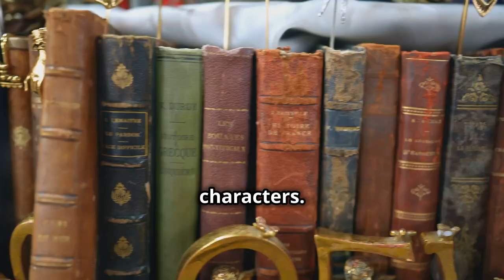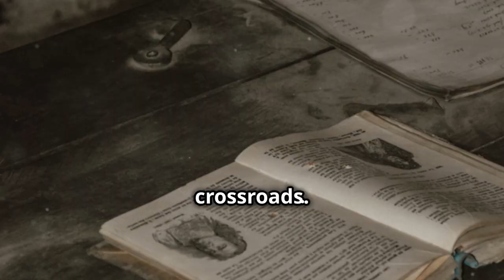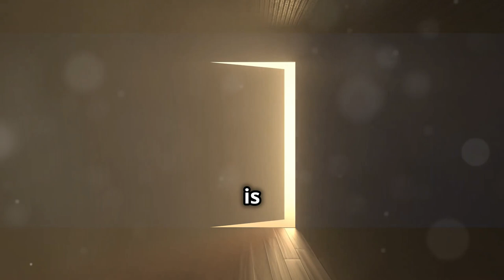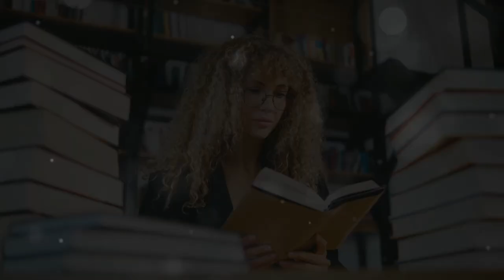Why Huckleberry Finn is More Relevant Than Ever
Hello, Book Foxes! 📚 Welcome back to @thebookfoxsummaries, where we keep Books Simplified for Your Busy Life, One Summary at a Time!

Today, we're taking you on an exciting journey down the Mississippi River with Huck Finn in Mark Twain's timeless classic, "The Adventures of Huckleberry Finn." This novel, first published in 1884, remains one of the greatest works of American literature, celebrated for its rich storytelling and profound themes.

📖 What You'll Learn:

Plot Overview: We'll start with a brief recap of the story, beginning with Huck's escape from his abusive father and his adventurous journey with Jim, a runaway slave. Follow their exploits, encounters with various characters, and the challenges they face as they seek freedom.
Key Themes: Discover the critical themes of the book, such as friendship, freedom, and the moral dilemmas Huck encounters. We'll explore how Twain uses satire and humor to critique society and highlight the complexities of human nature.
Character Analysis: Get to know the main characters, including Huck Finn, Jim, Tom Sawyer, and the infamous conmen, the Duke and the King. Learn how their interactions shape the narrative and Huck's development.
Memorable Quotes: We'll share some of the most impactful quotes from the book, including the famous line, "All right, then, I'll go to hell," which signifies Huck's moral growth and his commitment to doing what he believes is right.
Moral Growth: Understand Huck's internal struggles and how he evolves throughout the story, challenging the racist attitudes of his time and forging his own path.
Relevance Today: We'll discuss why "The Adventures of Huckleberry Finn" continues to be relevant today, offering insights into societal issues and human behavior that resonate with modern readers.
✨ Why Watch This Video:
Whether you're a student, a literature enthusiast, or just someone looking for a good story, this summary provides a comprehensive look at "The Adventures of Huckleberry Finn." It's perfect for those who want to understand the book's essence without reading the entire novel.

OUTLINE:
00:00:00 Introduction
00:00:10 Overview of 'The Adventures of Huckleberry Finn'
00:01:21 Huck's Early Struggles
00:03:10 Meeting Jim
00:03:22 Journey Down the Mississippi
00:03:35 Huck's Moral Dilemma
00:03:47 The Phelps Farm
00:04:02 Conclusion and Themes
00:05:38 Why Read 'The Adventures of Huckleberry Finn'?
00:05:51 Closing Remarks